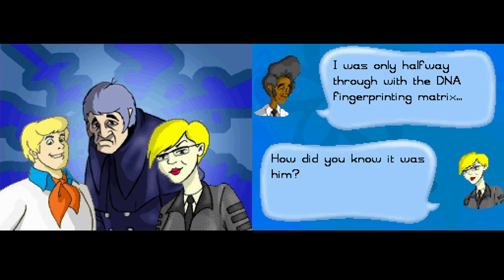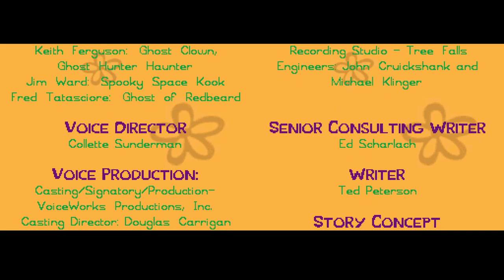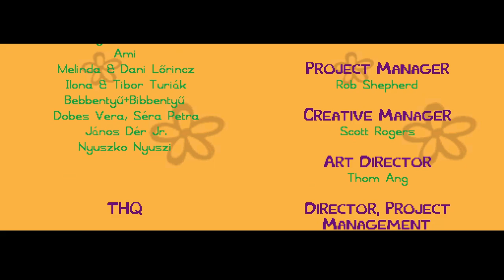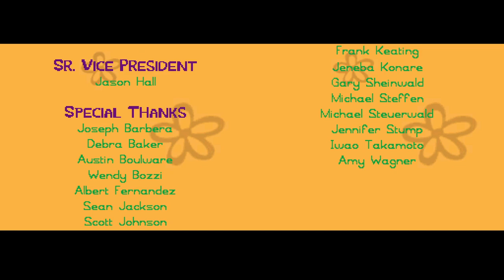Scooby-Doo Who's Watching Who? (DS) Full Walkthrough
gonna talk about dis game a lil bit

this game is really nostalgic to me, i guess since it had a cool spooky atomsphere with the music and environment. The story and dialogue is nice and mechanics were ok. Finding the clues makes it a bit more interesting. The ghost in the last level also were creepy making it more memorable. Great game

i give it 10 outta scoobydoobydoo

00:00 - intro
01:46 - 1
45:55 - 2
1:32:59 - 3
2:22:17 - 4
3:12:08 - 5
3:42:30 - Credits